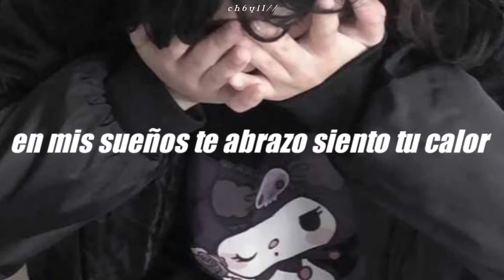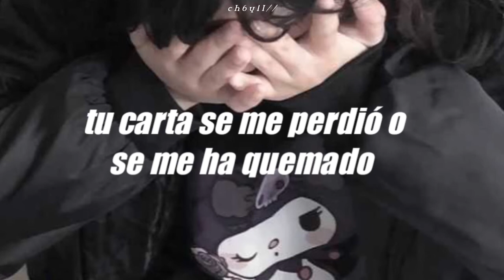BRUKLIN600 - NOSTALGIA // Letra, lyrics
More from Bruklin600